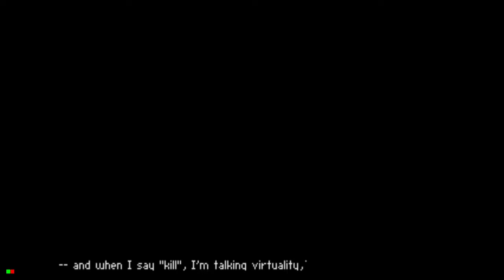MegaRace | Sega CD / Mega CD | #008 | Segas Sprung ins CD Zeitalter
Hallo und herzlichen willkommen zu einer neuen Videoreihe: dieses Mal zum Sega CD bzw. Mega CD. Dieses "Upgrade" sollte neben dem 32X (dazu kommen wir auch noch - versprochen) das Mega Drive bzw. Genesis in die CD-Ära führen. 1991 erschien das Ding in Japan, 1992 in USA und dann bei uns 1993. Dieses Update sollte eine günstige Alternative zum Saturn darstellen und gleichzeitig Nintendo mit seiner Modulstrategie (ja, Big N war schon immer anders) kalt erwischen. Allerdings hatte dieses Update irgendwie nicht die Spur einer Chance gegen die anderen CD-Systeme. Daher wirken viele Games wie runtergerechnete PC-Ports oder leicht erweiterte Mega Drive Games. Mal sehen was ihr nach dem Special denkt ;-) Ist eben SEEEEGAAAA mit den guten und den nicht so guten Seiten...

Sega CD / Mega CD - Folge 08: MegaRace